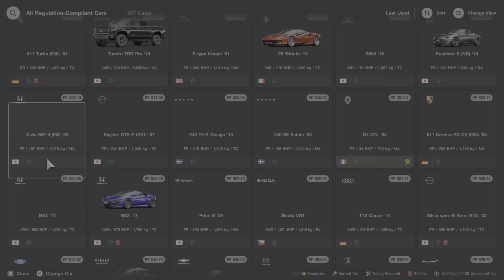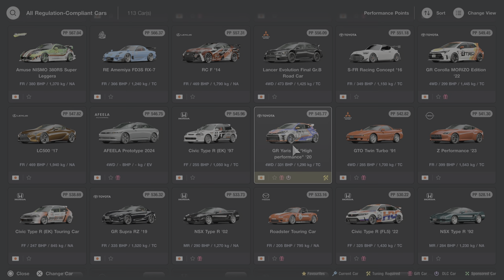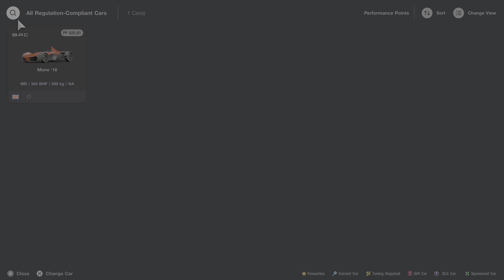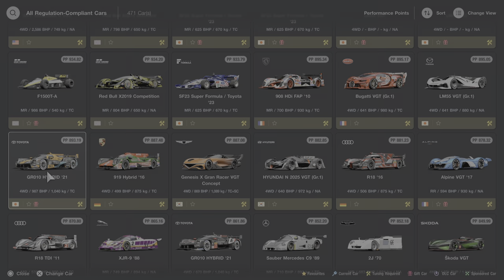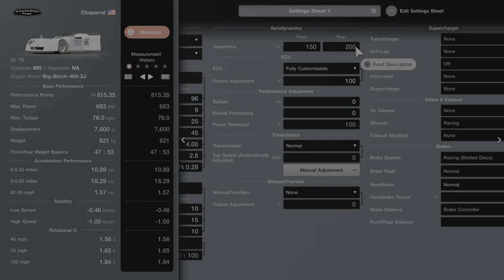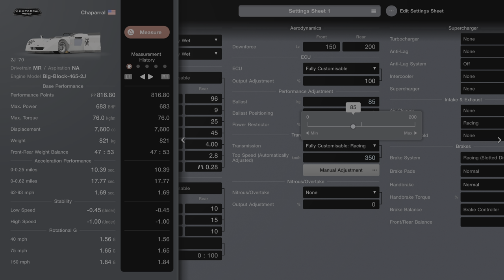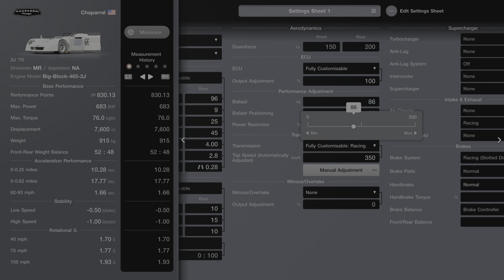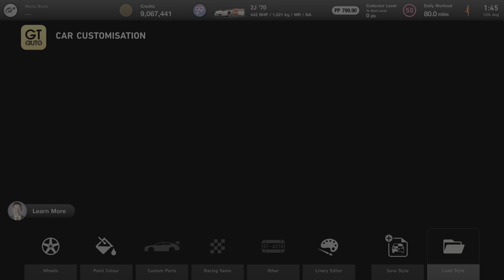Gran Turismo 7_20240812014538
This I C E is unique as they are all open top vehicles!
I had to do race 5 separately as there wasn't quite enough room left in the hour to fit it in.
The In Car Experiences are;
Ford Roadster.
Mazda Roadster Touring Car.
'55 Porsche Spyder type 550\1500RS.
'16 BAC Mono.
'70 Chaparral 2J. (sounds amazing!)
Have an I C E day.